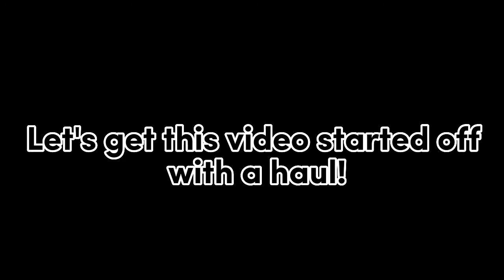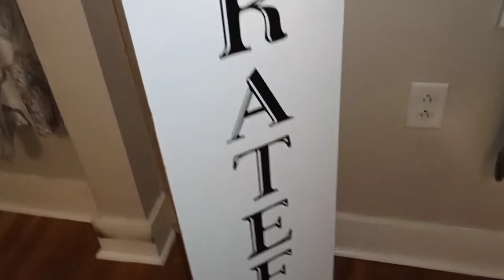Mid week Cleaning Motivation! |Collaboration with...? |Cleaning with Neecee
Hey y'all for today's video I have a mid week Cleaning Motivation video for you guys consisting of Rearranging furniture, Sweeping, Vacuuming, doing my dishes, etc. I also Collaborated with a fellow YouTuber by the name of Kristine Rodriguez

I hope you enjoy this video and have a wonderful day!

To keep up with more of me go check out my Facebook: Donnice Dale
as well as my Instagram: cleaning_with_neecee